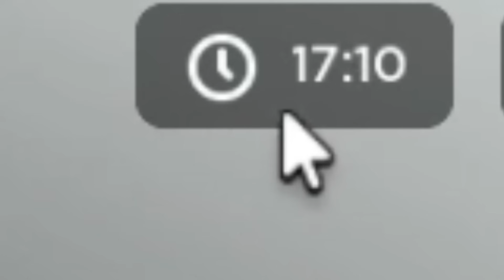How To Get 5 Turkey Chest And 3000 coins In 20 Min (Toilet Tower Defense)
Welcome back, gamers! Today we're playing Roblox Toilet Tower Defense.
Game Information - Roblox Toilet Tower Defense is available on the Google Play Store and App Store for iOS and OS. Roblox is the ultimate virtual universe that lets you create, share experiences with friends, and be anything you can imagine. Join millions of people and explore an infinite variety of immersive worlds created by a global community.

With millions of worlds to explore, you can have an epic adventure, compete against rivals worldwide, or just hang out and chat with your friends online. Roblox features full cross-platform support, so you can play with your friends anywhere, anytime.

Customize your avatar with tons of hats, shirts, faces, gear, and more to show off your unique style. The ever-expanding catalog of items means the possibilities are endless.
what new in skibidi toilet tower difense EP 67 - Scientist TV Man, Graveyard Map, Rocket Cameraman, Toxic Mutant Toilet, Minigun Toilet